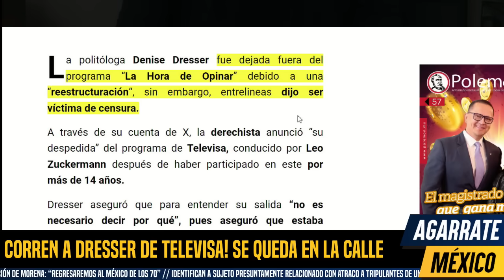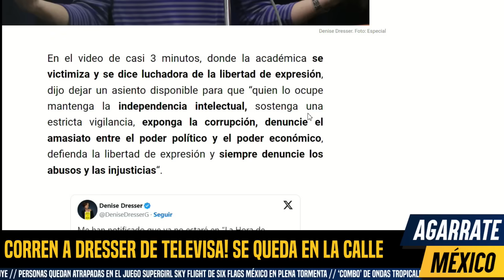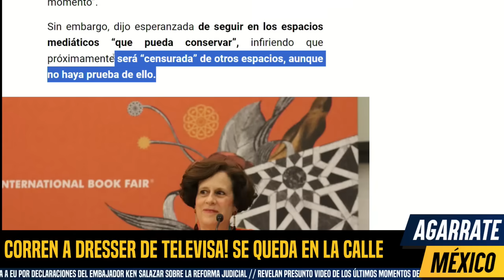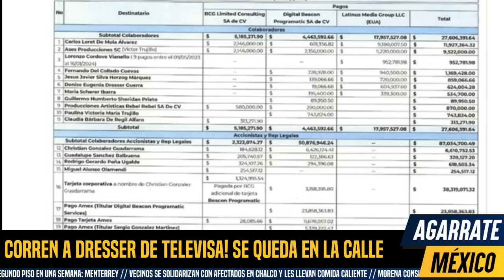ERA INMINENTE! TELEVISA DESPIDE EN MASA. DEJAN A CHAYOTEROS EN LA CALLE. VENDERÁN SUS ACCIONES